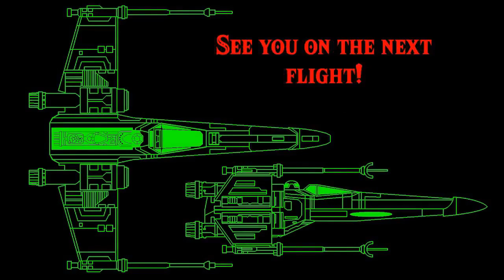Mario Party 3: Chilly Waters Pt 1 - Daisy Chills Out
It's time to set out on a journey through the N64 Mario Party I have the least experience with. What sort of shenanigans will ensue?